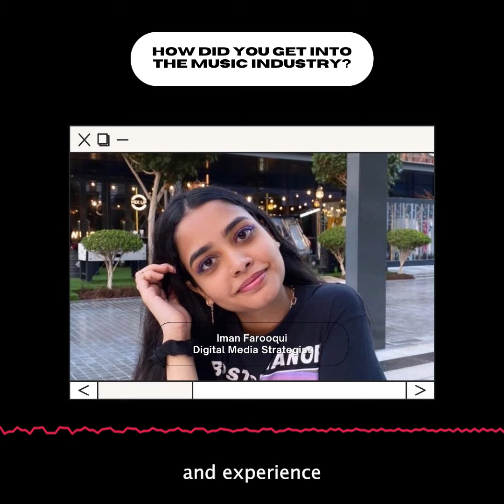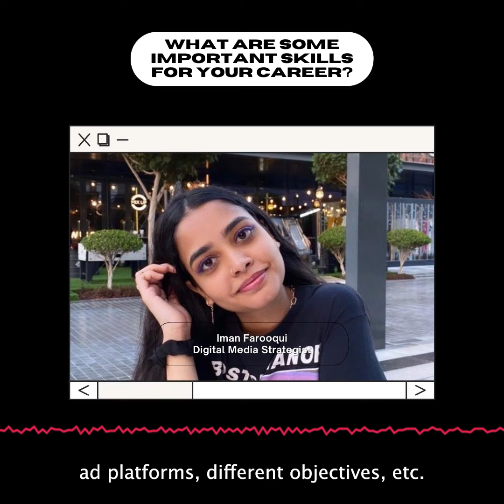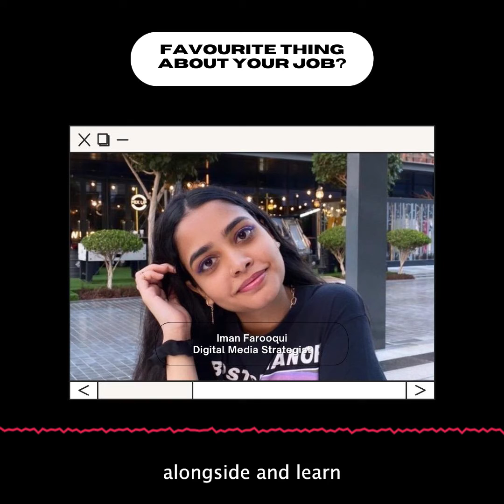Iman Farooqui - Life as a Digital Media Strategist in the music industry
We interviewed Iman Farooqui, a Digital Media Strategist at Coalition Music.

Listen to hear more about what a Digital Media Strategist does and Iman's career path in the music business!